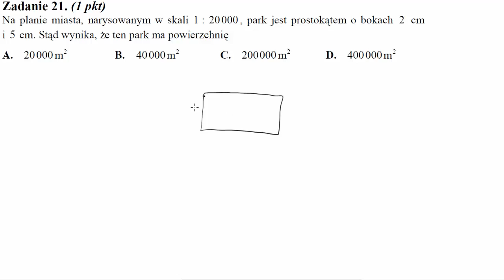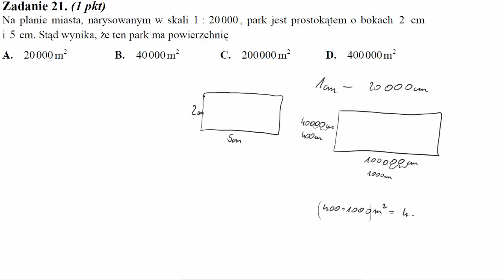Matura Czerwiec 2014 PP zadanie 21 Na planie miasta, narysowanym w skali 1:20000, park jest prostoką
Na planie miasta, narysowanym w skali 1:20000, park jest prostokątem o bokach 2cm i 5cm. Stąd wynika, że ten park ma powierzchnię: Źródło